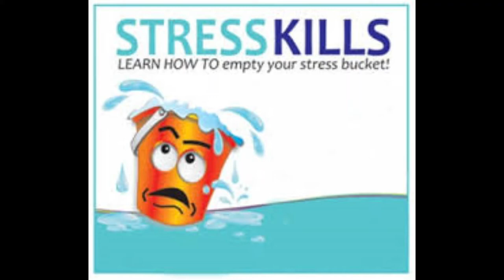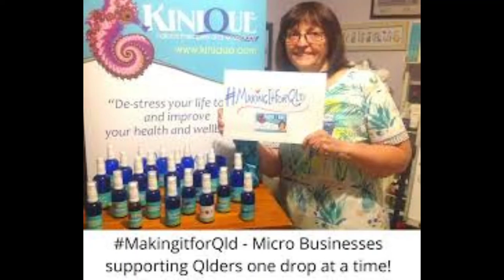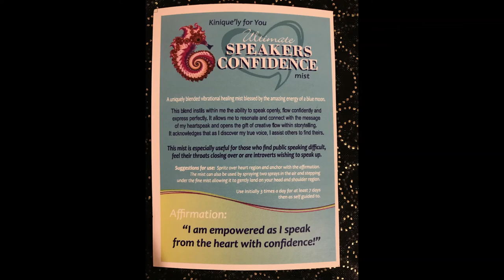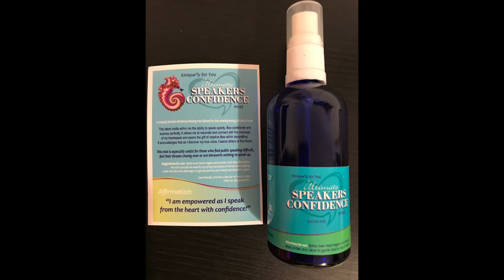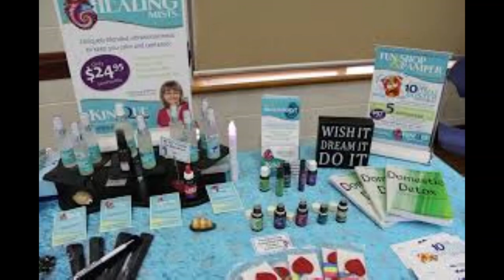Marney Perna Podcast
Simone Feiler talks with the stress management queen Marney Perna. Find out how and why Marney started in Kinesiology and the benefits of using it to better your health and empty your stress bucket!